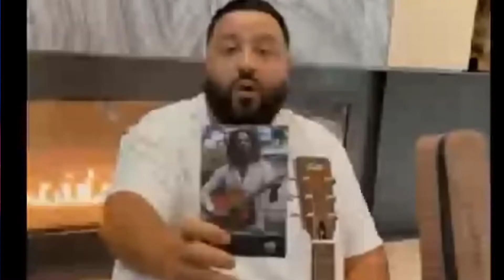DJ Khaled Assaults a Guitar & Dishonors Legacy of Bob Marley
Why is this fool still in the industry? Everyone knows he's a clown shoes, why aren't artists speaking out against this fraud?

My reaction video to DJ Khaled assaulting a guitar & dishonoring the legacy of Bob Marley. Just another day in the life of this "artist". Do not support this fool. Forever cancelled for making a constant mockery of art & music. Dj Khaled Guitar Assault Reaction Video.

Thank you for supporting a fellow creative. 🙏